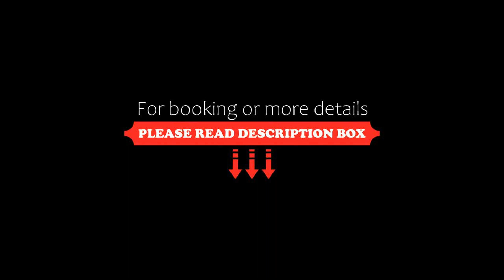Boutique Hotel Corona, The Hague, Netherlands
About Property:
You're eligible for a Genius discount at Boutique Hotel Corona! To save at this property, all you have to do is sign in.
Boutique Hotel Corona is situated in 3 historic 17th-century buildings next to the Buitenhof and only 200 m from Centrum Tram Stop. It features a 24-hour reception and a street terrace.
The 72 unique hotel rooms feature a contemporary design. Rooms include free WiFi as well as coffee/tea facilities.
The in-house restaurant, B.I.T. Grill and Café, offers a la...
Property Type: Hotel
Address: Buitenhof 39-42, The Hague City Centre, 2513 AH The Hague, Netherlands
Searching For
1. Boutique Hotel Corona - The Hague - Netherlands
2. Boutique Hotel Corona - The Hague - Netherlands Address
3. Boutique Hotel Corona - The Hague - Netherlands Rooms
4. Boutique Hotel Corona - The Hague - Netherlands Amenities
5. Boutique Hotel Corona - The Hague - Netherlands Offers and Deals
Audio Credit:
Track Title: Subway Dreams
Artist: Dan Henig